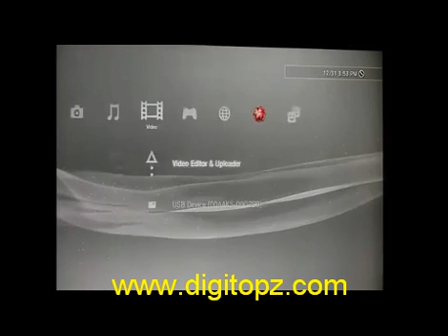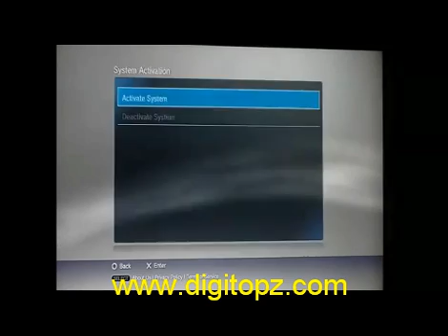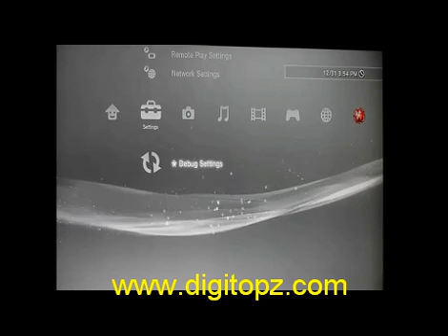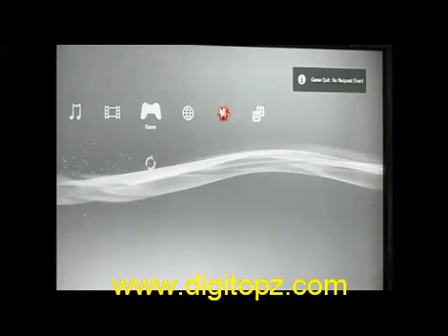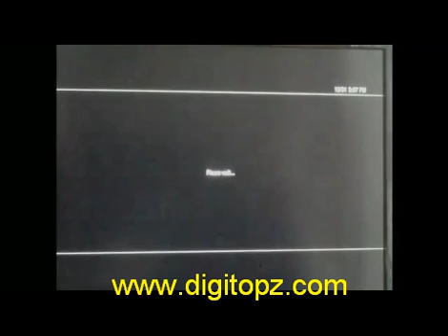Video: Codename: Rebug Part 2 - Major Rebug PS3 Updates!